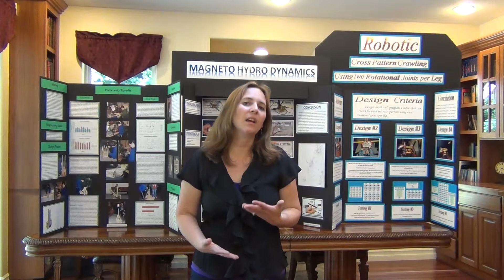Engineering Project - 6. Fill out Forms